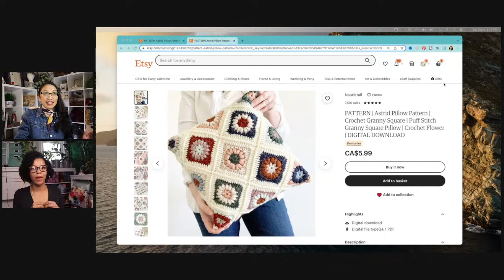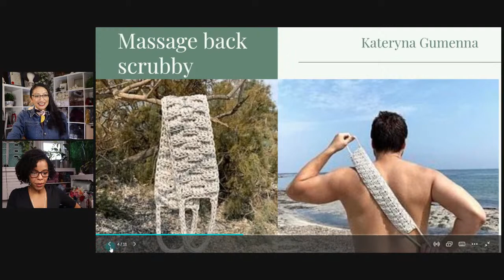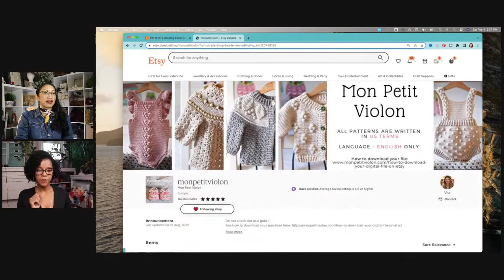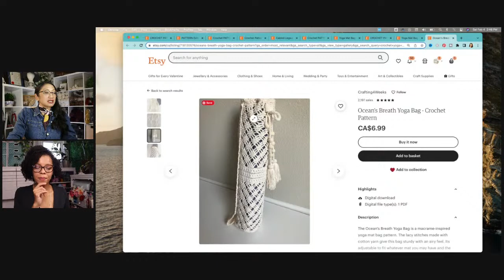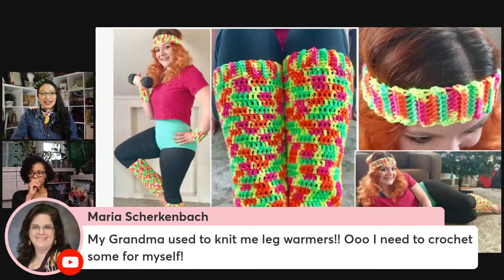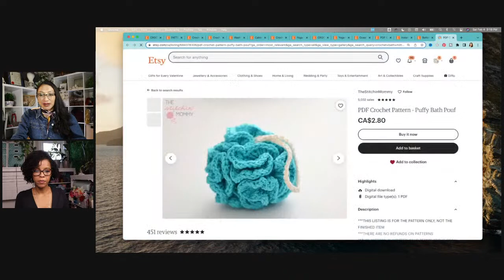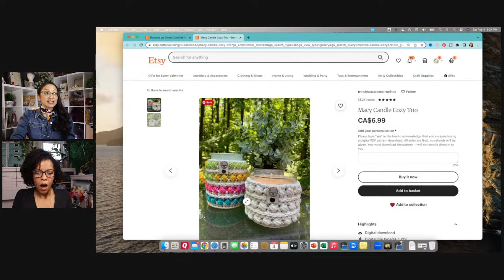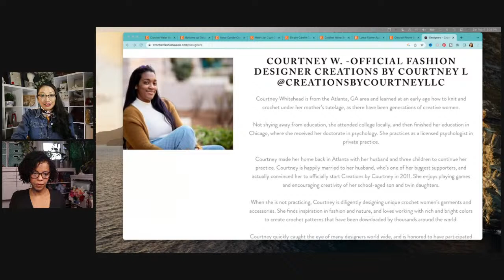Crochet Self Care, Livestream with Alysha Littlejohn and Karen V Miguel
It's time for a little self care R&R!  Grab your favourite beverage and chat with us about crochet and self care.  In today's livestream we'll be discussing the top crochet self care ideas.  Join us!

Yoga mat

SCHEDULE A FREE CALL WITH KAREN
Talk to Karen in-person about your handmade or crochet business
- Talk to Karen personally and discuss your handmade business aspirations.  Explore if Karen can help you.